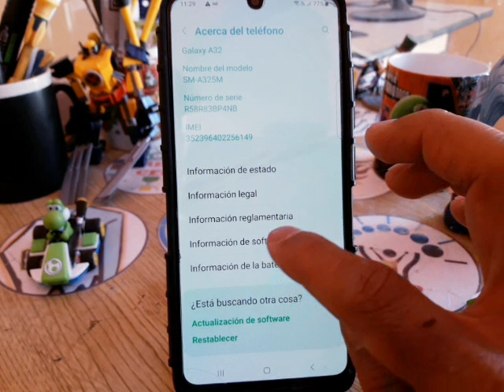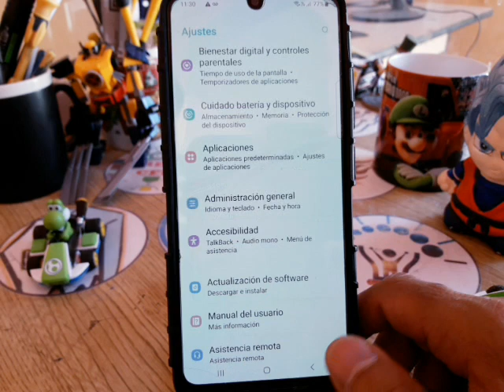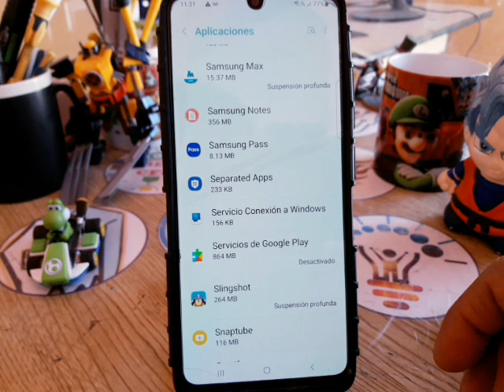como desactivar servicios google play en android 12, 13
DONACIONES
USUARIO: @jejou